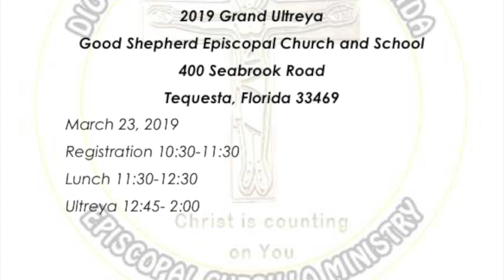Grand Ultreya 2019 Tequesta FL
This video is about Grand Ultreya 2019 Tequesta FL